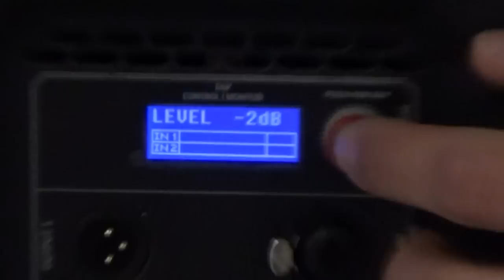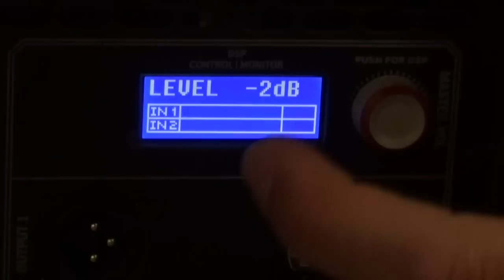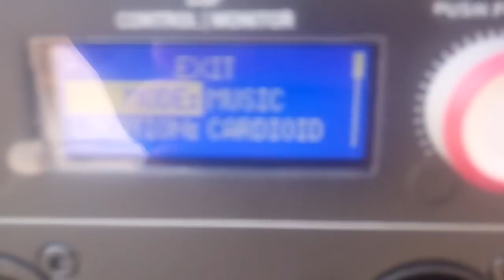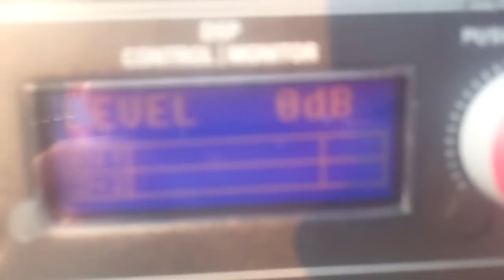EV EKX Cardiod Mode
DJ Jer Shop Time explains Cardiod Mode from Electro-Voice The Electro Voice EKX brings a stellar feature which allows you to put your audio in to Cardiod Mode. This is exclusive through the new lines at EV. Cardiod mode "bends" the low ends of your audio to make it more directional and aim the low end towards your crowd. Take a watch of the video to help understand this awesome feature.